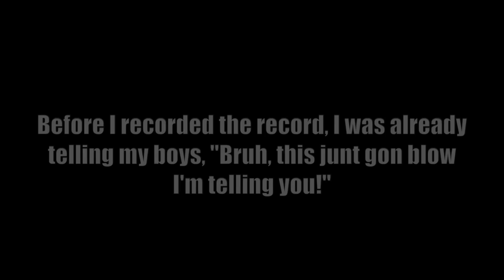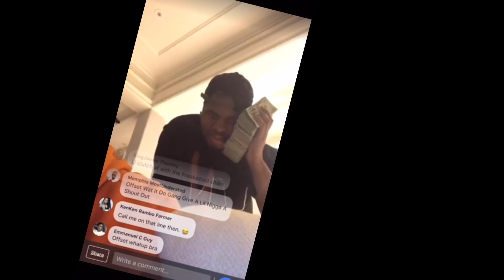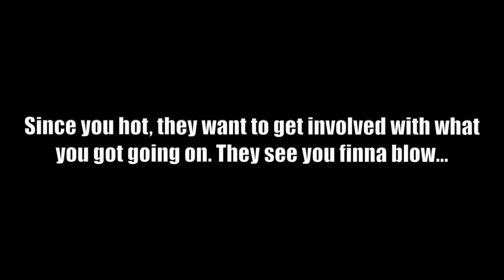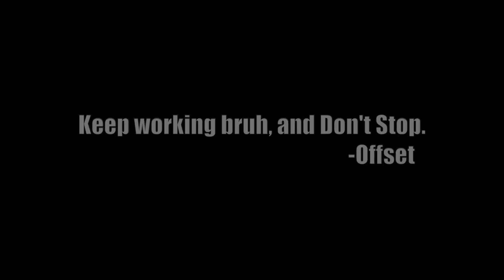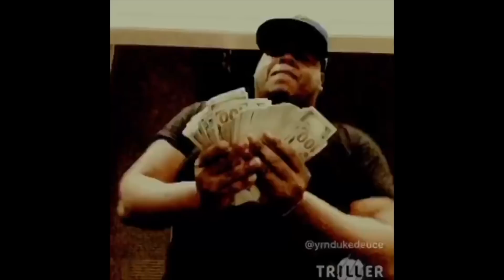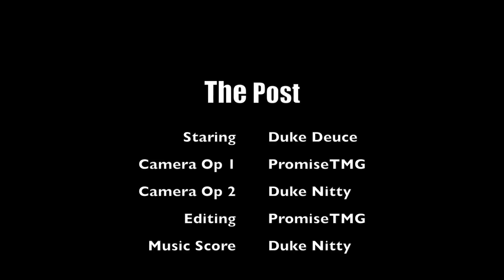The Post: Duke Deuce "Made Men Movement"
The newest piece to “The Post” collection. Exclusive interview with QC’s own @yrndukedeuce Tune in to see how the next rising Memphis star worked his way into the sights of fellow label mate, Offset and learn what’s his passion behind the music! From “Stand By” to “Drip”, if you’ve been following the wave called “Duke Deuce” then you already know he’s headed for greatness!